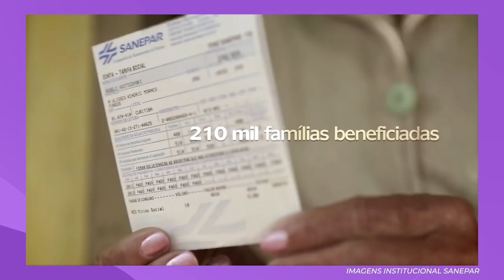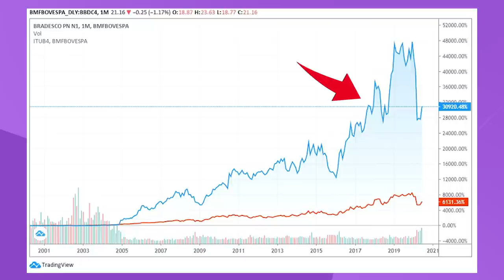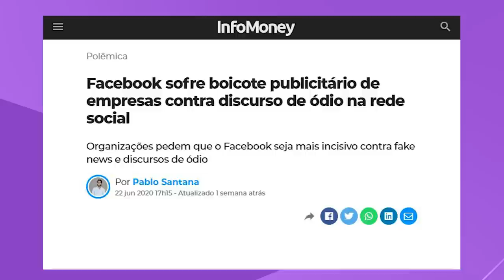TOP 3 AÇÕES PARA ME APOSENTAR| AÇÕES que eu INVISTO para VIVER DE RENDA, para a APOSENTADORIA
Quando falamos de ações todo mundo sabe que eu Carol invisto para o médio / longo prazo, porém eu tenho sim minha estratégia sobre o momento que eu considero para vender algumas ações.

Top 3 ações que eu gosto e que vou levar para minha aposentadoria, e lembrando meu amor que esse vídeo não é uma indicação e sim um vídeo de  caráter educativo.

A primeira  empresa escolhida é  ação da Sanepar, pra quem não sabe a Sanepar – Cia de Saneamento do Paraná, listada na bolsa como SAPR3, SAPR4, SAPR11), é uma empresa de prestação de serviços de saneamento básico.

A segunda empresa é o Banco Bradesco (BBDC3, BBDC4). O Bradesco é o segundo maior banco privado do Brasil, atrás do Itaú-Unibanco. Controlado pela Companhia Cidade de Deus e Fundação Bradesco, o banco tem mais de 71 milhões de clientes, aproximadamente 4,6 mil agências e cerca de 99 mil funcionários.

A terceira empresa que eu trouxe aqui é uma empresa que na verdade está listada na bolsa americana, é a empresa do tão famoso Mark Zuckerberg. O Facebook (FB), aqui na nossa bolsa de valores não é possível comprar ações do Face, só BDRs dele. Por isso deixei o link acima para você abrir conta e começar a investir também no exterior.

🧘🏻‍♀️Quero saber quais são as ações que você tem na carteira para sua aposentadoria 👇🏻